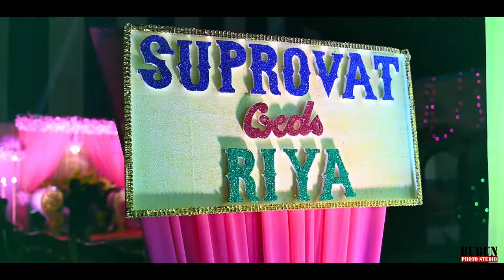RIYA TEASER @ BUNUN PHOTO STUDIO